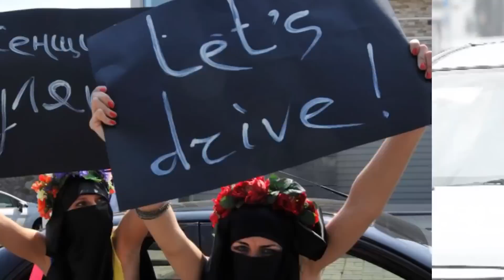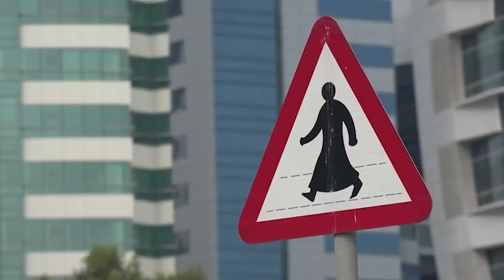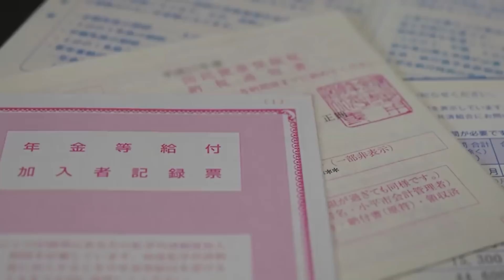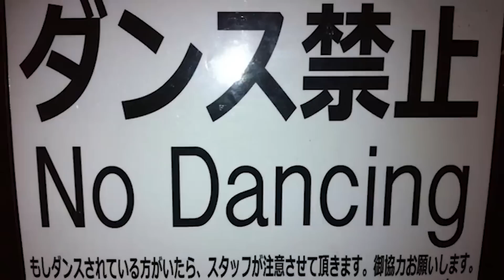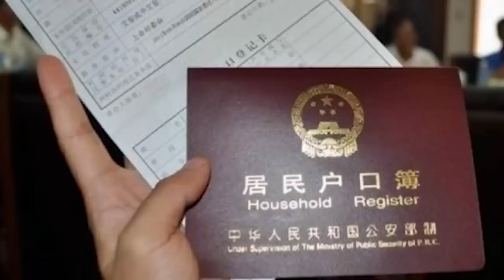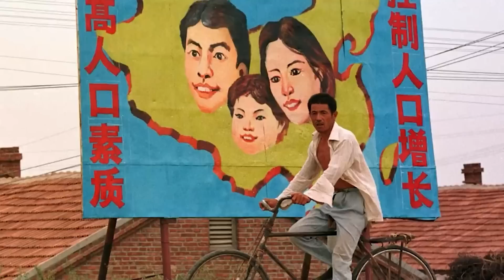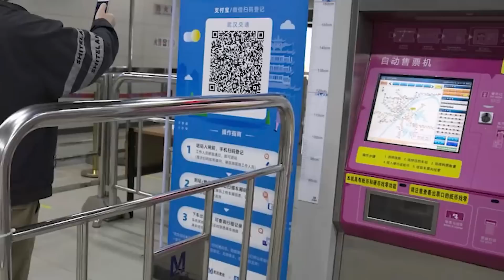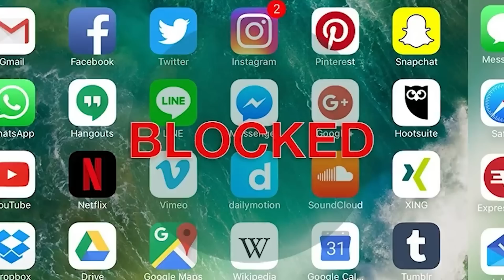Laws That Make No Sense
These strange laws from around the world and throughout history really have us scratching our heads. We can't believe that these laws were actually in place and we're glad we're living in a country that respects it's citizens and their autonomy. What's the strangest law in your country?